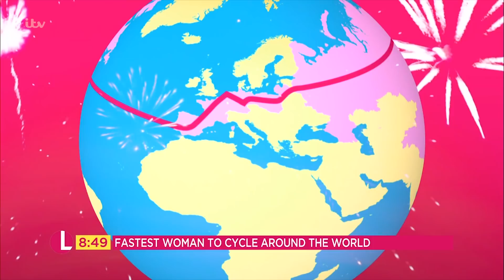Jenny Graham Becomes the Fastest Woman to Cycle Around the World | Lorraine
Jenny Graham has been awarded the Guinness World Records record title for the fastest circumnavigation by bicycle (female) - a feat she completed in 124 days 11 hours, from 16 June to 18 October 2018. Now she joins Lorraine to talk about her remarkable journey during which simple things like lip balm became a luxury and power napping during the final push into Berlin. The announcement of Jenny’s record also celebrates the launch of this year's Guinness World Records Day which takes place in November this year.